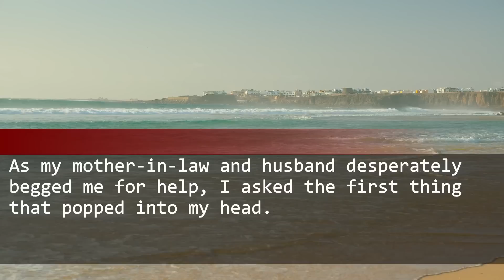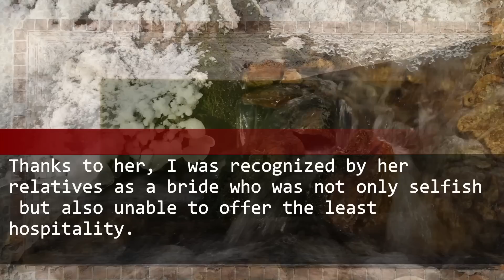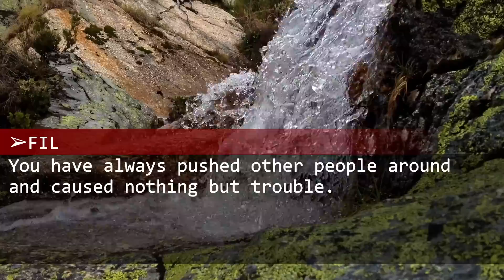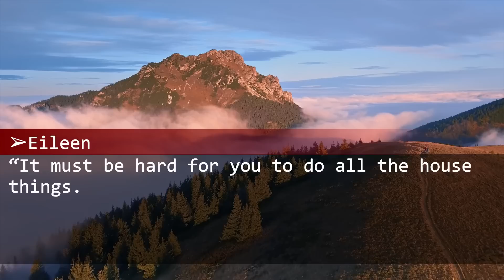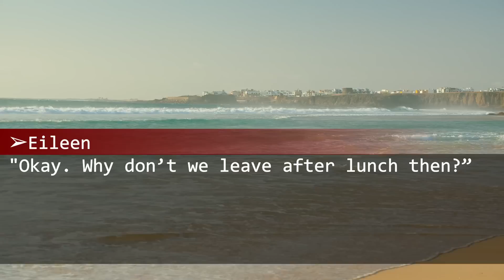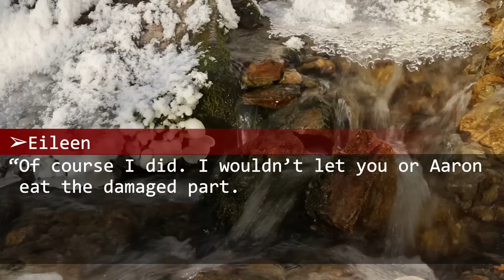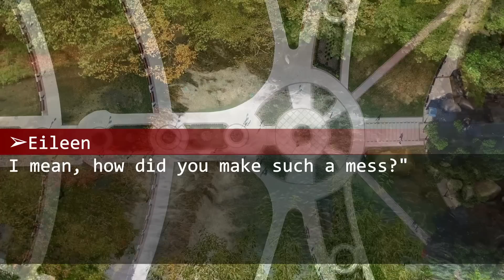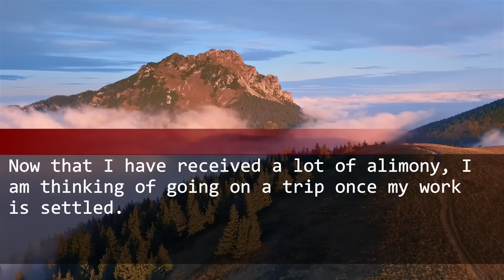The result of my husband and his mother who bullied me, eating a cake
My mother-in-law and her husband bought a cake out of the blue.